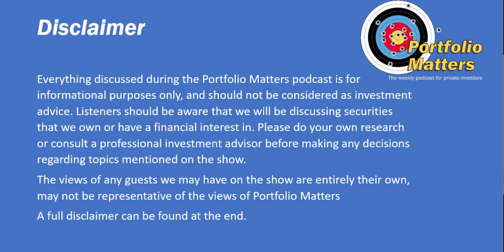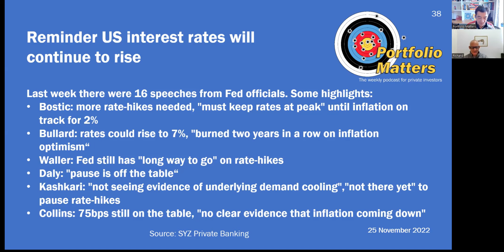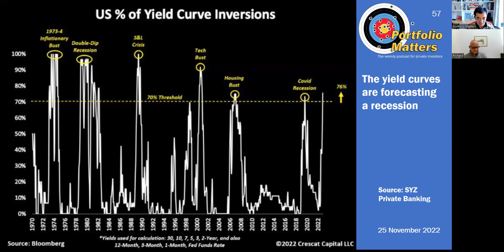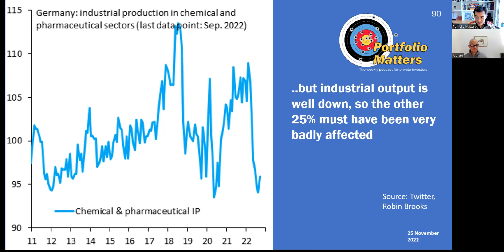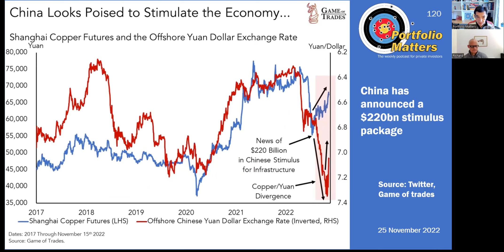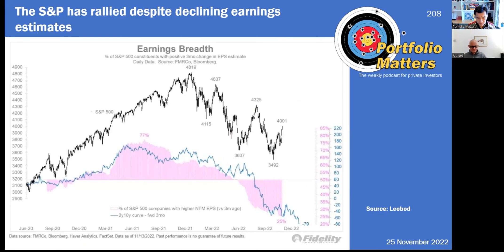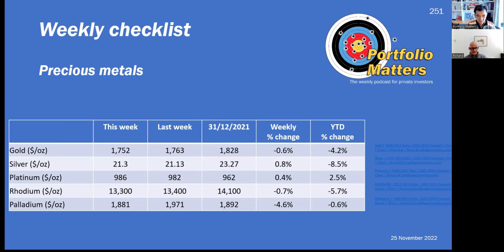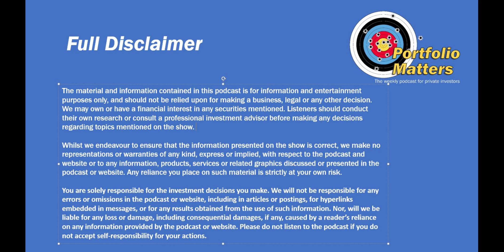Week 95. Weekly update. 25th November 2022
Correction: well this is embarrassing. In the One Chart section from slide 31 onwards I discuss the impact of high energy expenditures on UK and European GDP growth but have managed to completely mess up the GDP formula and discussion. Unfortunately I relied on my own piss poor memory for the GDP formula which I got wrong, it should be:

GDP = C + G + I + X - M

In the podcast I have both "- S" for savings and "- I" for Investment which is wrong and should be "+  I".  I am slightly mystified why I thought that the GDP formula included "- S" and am sure that is what I was taught at the LSE. I have now been corrected. Savings = Investment, and hence the S is redundant. Consumers can support consumption by reducing their savings rate or drawing down their from their existing stock of savings, which they can do for a time but not indefinitely. My conclusion remains valid but my explanation was muddled and incorrect. the My humble apologies. Thankyou to viewer C Peckham for his email politely pointing out my mistakes and putting me right.

Clarification: in slide 141 in which I discuss the capital cycle and the impending shipping glut, I should have made clear that the glut is specifically in container ships, not all types of ships. Oil tankers, cruise liners, offshore support vessels etc are unaffected. Thankyou to Richard B for pointing that out.

Apologies for the late posting of this week's weekly. I accepted an update on my video editor that seems to have resulted in a lot of technical issues. I hope to have normal service resumed next week.

Another packed weekly with special sections on: the US Dollar; TLTRO’s (Targeted Long Term Refinancing Operations); the GDP deflator; and the capital cycle. The section on the capital cycle is short but essential viewing for anyone thinking of investing in a capital intensive industry. Plus we have all the usual sections, updates and checklists.

Chapters
00:01:03 This week’s news
00:05:28 This week’s new economic data
00:07:57 Economic update charts
00:11:57 One chart
00:13:28 Inflation watch
00:21:10  Recession watch
00:35:15 EU energy crisis watch
00:44:23 TLTROs
00:53:20 The US Dollar
01:02:23 The capital cycle
01:06:23 Other charts
01:08:17 Good news
01:08:54 Equity market checklist
01:15:13 Commodities
01:17:53 Energy commodity checklist
01:24:01 Industrial commodity checklist
01:26:09 Precious metals checklist
01:26:51 Bond yield and interest rates checklist
01:29:41 Asset allocation
01:32:07 Concluding comments
01:32:26 Richard’s portfolio update
01:35:16 Keith’s portfolio update